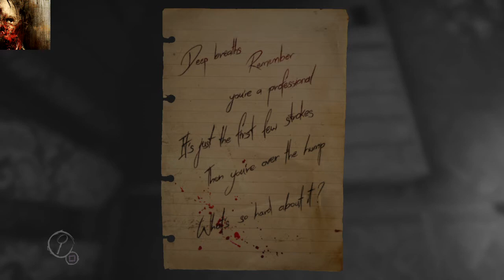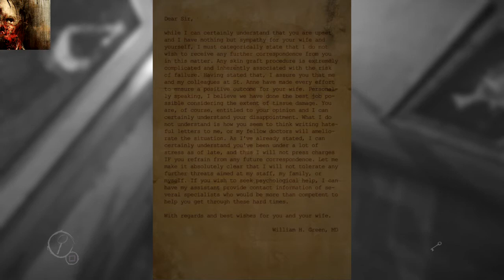Layers of Fear: Part 2